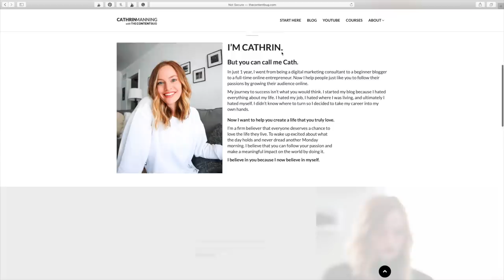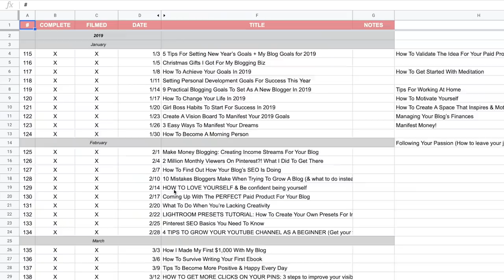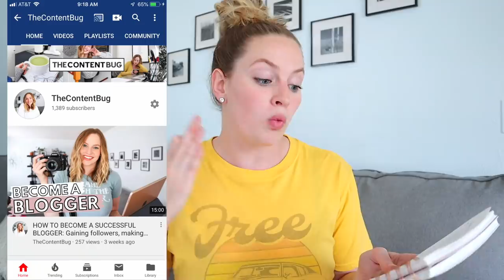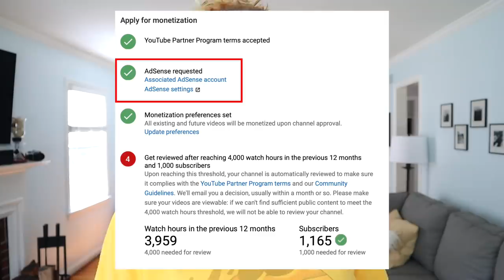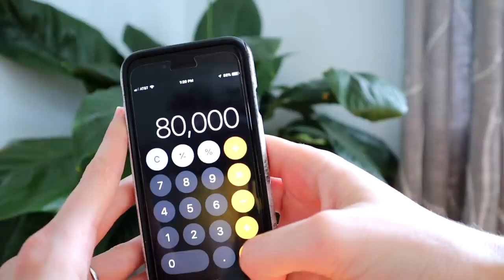HOW LONG IT TAKES TO GET MONETIZED ON YOUTUBE: The review process, Google AdSense, & more!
I'M OFFICIALLY MONETIZED ON YOUTUBE! Yep, you read that right. As of last week, my YouTube channel was approved for ads and I'm starting to make money from my YouTube videos. So today, I want to share with you how long it takes to get monetized on YouTube, the review process to get ads on your videos, Google AdSense, and more. PLUS I'm sharing some tips to get monetized faster and what you can do to prep your channel to make the MOST money.

Sharing blogging tips to help you grow your blog faster than you thought possible!